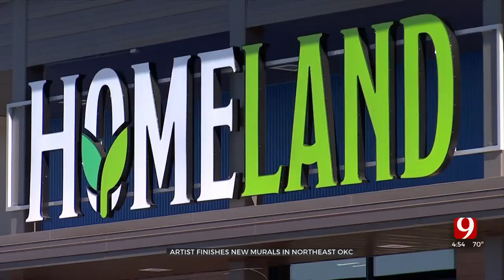Artist Puts Finishing Touches To New Murals At Homeland In NE OKC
At Homeland on Northeast 36th and Lincoln, one of the largest art projects is nearing completion. The artist Carlos Barboza wanted to portray these three panels as “home.”